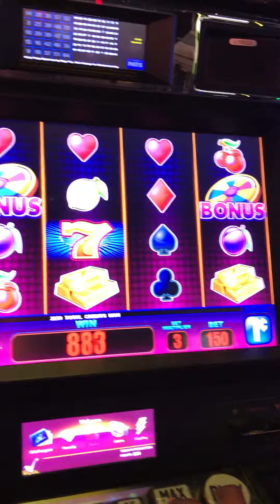7 Spins, 1.50 Bet, 1.20, 1.80, 2.40, .75, 3.00, 9.60, 3.75